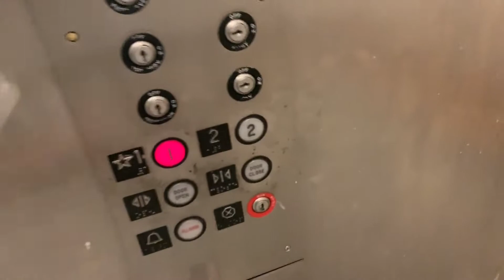Schindler Hydraulic Service Elevator - King of Prussia Mall (Plaza) - King of Prussia, PA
Filmed 2/23/21
In the southern block of the Plaza at KOP.

Installed 1995.

Last time I came by this elevator it was broken, but today it was running fine. This elevator is identical to the elevators in RA5, RA6, and was identical to RA4 before it was modernized.